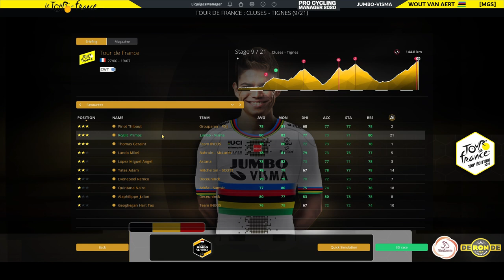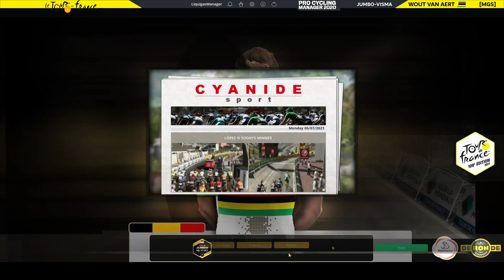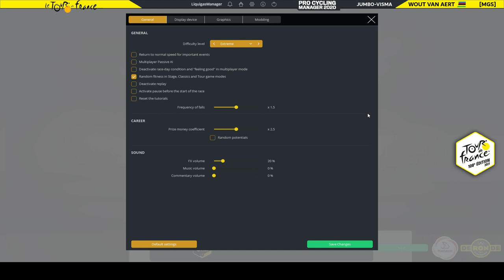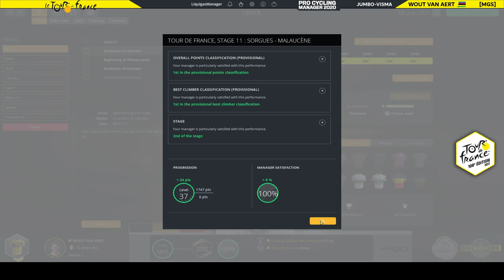Wout Van Aert - Le Mont Ventoux [Afl.39 - S2 | EXT 1.1] | Monumentale Grand Slam | PCM20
Welkom bij deze Wout Van Aert - Pro Cyclist carrière in 2021 op EXTREEM 1.1!
Aflevering 39: Le Mont Ventoux  | (Etappes 9, 10 & 11)
De Franse Alpenreus de Tignes ligt vandaag als voorgerecht op het bord van Wout Van Aert (rit 10).
Nadien hebben we als hoofdgerecht tweemaal de Mont Ventoux in rit 11!!! De Mythische kale berg is het toneel voor een heroïsche veldslag!!! Mis het niet! Waar houdt Wout stand???

Mijn Twitter account:
Discords:
0:00 Intro
1:12 Jumbo selectie
2:01 TDF RIT 9
13:19 TDF RIT 10
17:56 TDF RIT 11 (Le Mont Ventoux)
30:12 TDF overzicht tot nu toe
30:52 Volgende aflevering